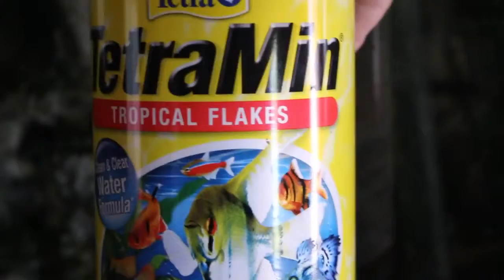Feeding My 7 inch Oscar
Here is my tropical 55 Gallon Fish Tank. Very dirty, I know, but I will continue to work on getting this tank all cleaned up, I promise.
My Oscar might be around 7-8 inches. He/She is around 4 years old.